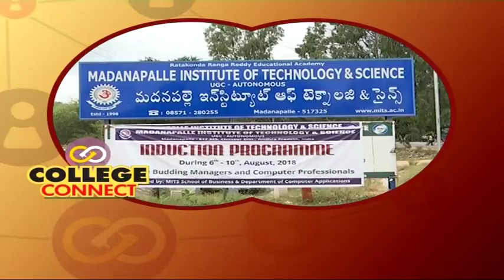TV5 College Connect @ Madanapalle Institute of Technology and Science : Promo